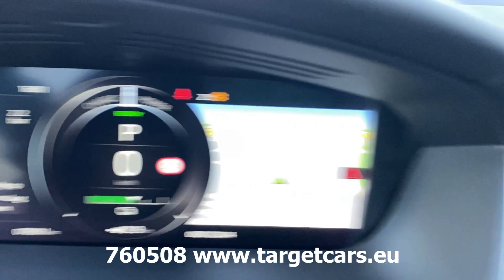760508 JAGUAR I-PACE EV400 S AWD SUV 400HP 12-18 78391KM BLACK XF-288-S LHD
760508 JAGUAR I-PACE EV400 S AWD SUV 400HP 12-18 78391KM BLACK XF-288-S LHD

EU version, Netherlands registration.

Specifications
294kW / 400HP.
Exterior color Black.
Leather black sport seats.
Electric Seats.
Airco.
Park Distance Control Front/Rear PDC.
Navigation.
Radio.
Meridian Audio System.
Electric Rear Trunk.
Rearview Camera.
Front memory seats.
AWD All wheel driven.
18inch alu wheels.
Vin number: SADHA2B14K1F68161.
EU Type approval nr: e11*2007/46*4311*02.
Date of registration: 29/12/2018.
Netherlands registration.
Registration Mark: XF-288-S.
KM on meter 78391km.
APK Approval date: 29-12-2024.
2 keys.
Included Charger cable and 230V charger.
Empty weight ready to drive: 2244KG.
Max total weight: 2670KG.
Transport size: 469cm length x 190cm width x 157cm height.
Price Eur.22300,00 excluded 21% vat.
Price Eur.26983,00 included 21% vat.

Netto sale inside the EU to a company is only possible with a
valid vat nr, payment by bank transfer (same name as the vat
nr) and delivery to your address with a transport company in
our order. Netto sale outside the EU only with a deposit for the